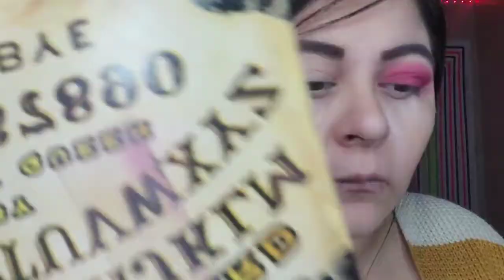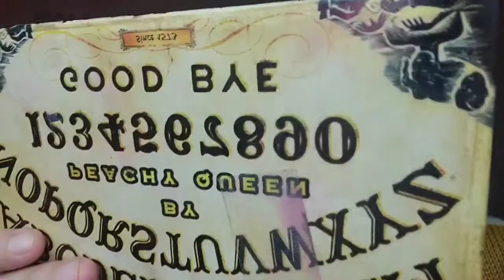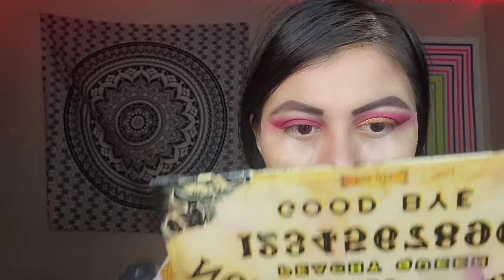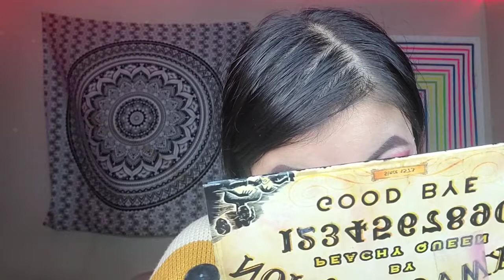happy Halloween harry potter makeup look 🎃👻first time trying this makeup look